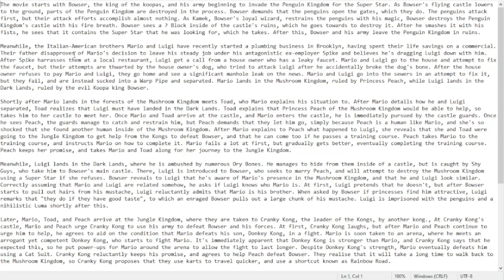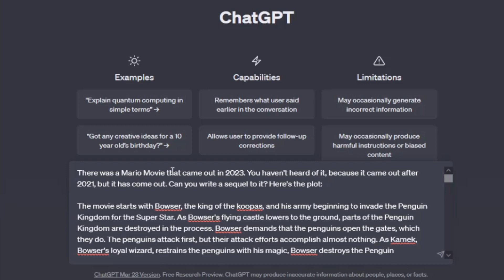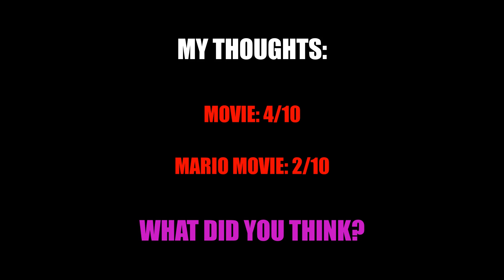I Asked ChatGPT to Write a Sequel to the Mario Movie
Alright dudes and dudettes, welcome back to another video. This time, I asked ChatGPT to write a sequel to The Super Mario Bros. Movie, and it turned out... pretty strange. And yes, I know the animation is bad, but I'm not an animator, and I didn't particularly like making this video.